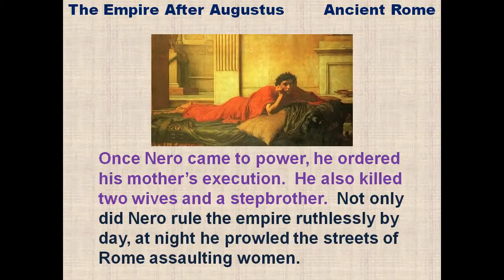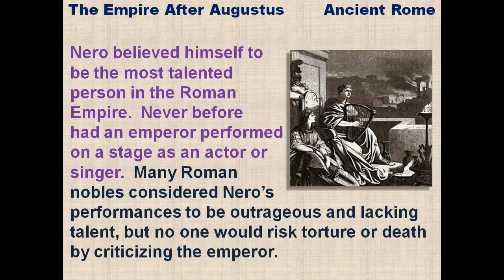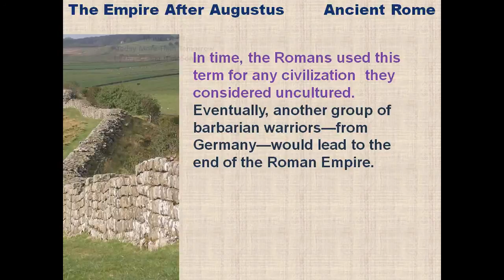The Roman Empire After Caesar Augustus - reading lesson for kids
The Emperors of the early Roman Empire are explored in a Common Core Standards based lesson designed for students.   Mr. Dowling.com is the ancient history textbook that reads to you.